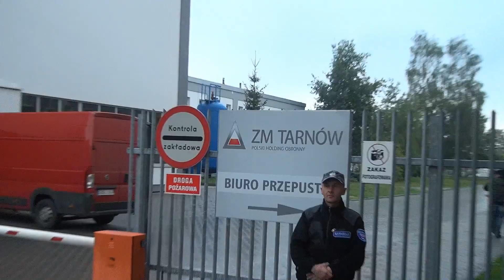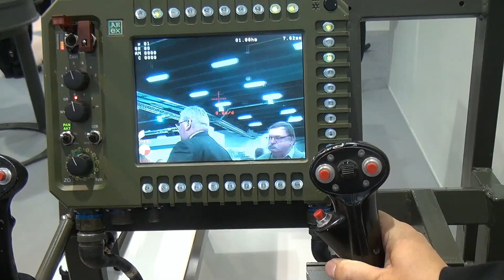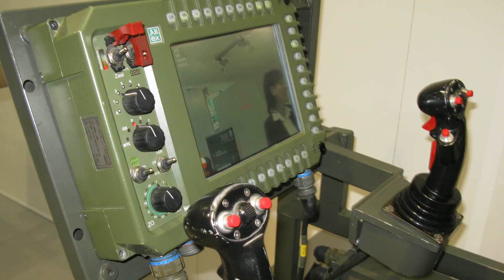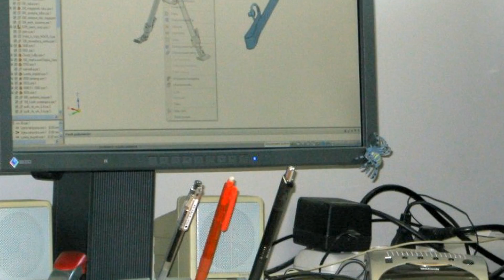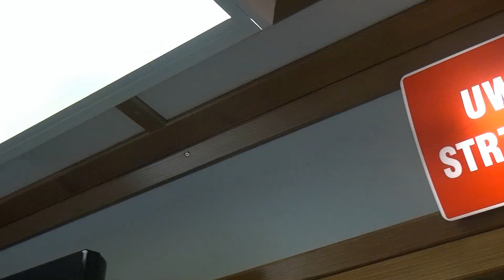ZM Tarnów - Pejzaż po Defenderze